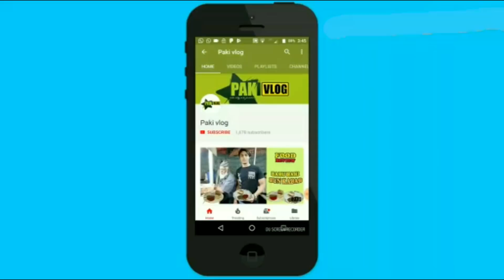New Year Celebration Around The World 2018 | New Year's Eve | Dubai New Year Fireworks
New Year Celebration Fireworks Around The World 2018
Thanks to all my followers from around the world for sending new year firework video. Happy New Year Celebration 2018
ubai d dubai burj khalifa fireworks 2018 - dubai fireworks 2018 (hd) dubai fireworks 2018 - burj khalifa fireworks 2018 london fireworks 2018 - new years eve fireworks uklondon fireworks london fireworks 2018 - new years eve fireworks uklondon fireworks 2018 - new years eve fireworks uklondon fireworks 2018 - new years eve fireworks uk2018 - new years eve fireworks uk 2018 times square (ny) london fireworks 2018 - new years eve fireworks uk.. full leight dubai new year's eve 2014 guiness world records fireworks hd 1080p 3d.
new year's fireworks 2018 auckland new zealand 01/01/2018.
auckland 2018 fireworks on new year's day.

new year's eve 2018 new year's eve 2018 fireworks new year's eve 2018 fireworks celebrations new year fireworks around the world celebration fireworks london sydney new years eve fireworks london new years eve fireworks sydney australia auckland new zealand dubai united arab emirates live watch live live stream.

tokyo japan fireworks 2018 dubai fireworks 2018 . huge fire burns hotel building in dubai during new year's eve 2016.
fireworks live streaming 2018 | new year 2018 fireworks live | dubai bujr khalifa fireworks 2018 happy new year fireworks .
jakarta new year fireworks 2018.
zürich new year fireworks 2018 dubai fireworks 2018 .
new years firework 2018..
2018 new year's fireworks: tokyo japan. dubai new year fireworks 2018.